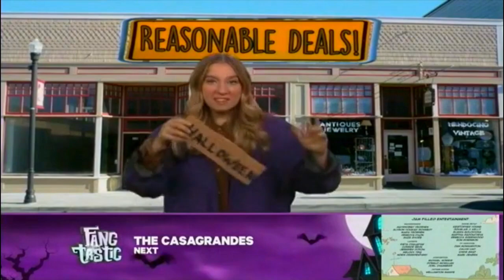YTV (2019) - The Zone | Oct 29th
For more of YTV's modern stuff, check out their official YouTube channel and The Zone's page at YTV.com